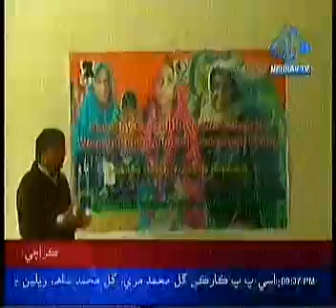shahdadkot; zamir kharal, pirbhat auratun je haqann babat conferance